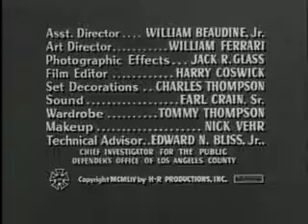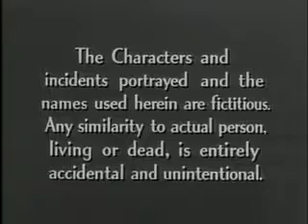Public Defender - Badge Of Honor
Bart Matthews defends the poor and others who cannot afford an attorney. All episodes are based on actual cases from across the country.